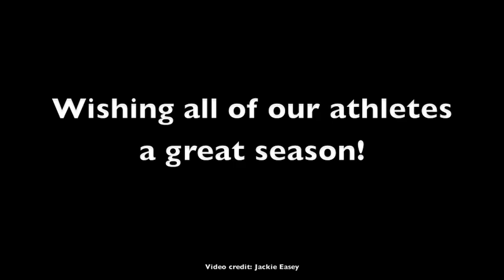PowerCo Athletes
A look at some Athletes that have been PowerCo'ed!! ...including (in order of appearance):
Antoine Laganiere, Marc-O Brouilette, Joey Hornyak, Kevin Easey, Daniel Morelli, Simon Danis-Pepin, Jessie Macdonald, Oleg Petrov, Sasha Pokulok, Phil Hudon, Jordan Caron, Vincent Lecavalier,Ryan Witt, Kevin Selman, Gleason Fournier, Nik Pokulok, Katie MacLeod, Martin Robitaille.
Trainers include: Steve Frischman, Jackie Easey & Kevin Selman